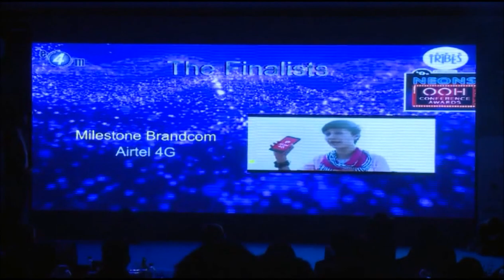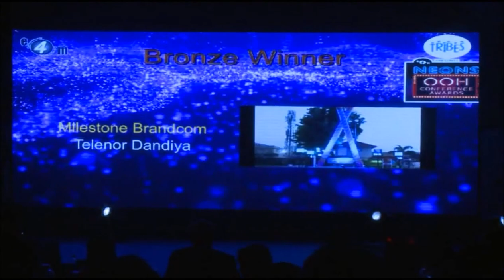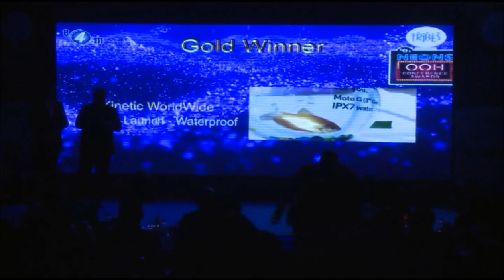OOH2016 - Creative Awards - Telecom Product & services